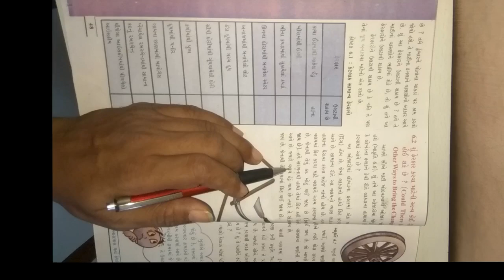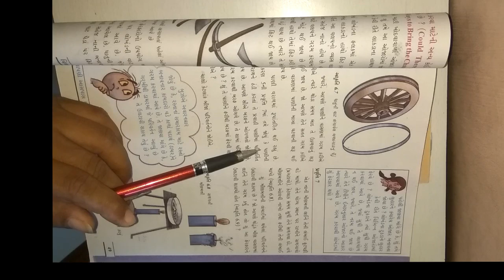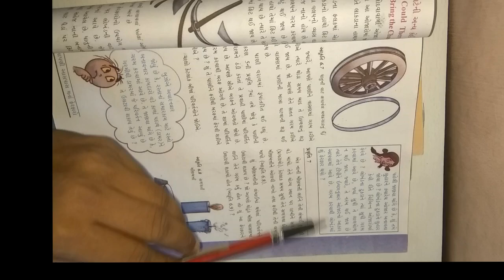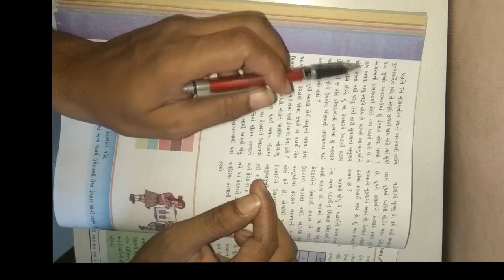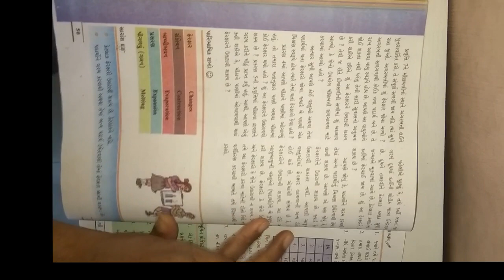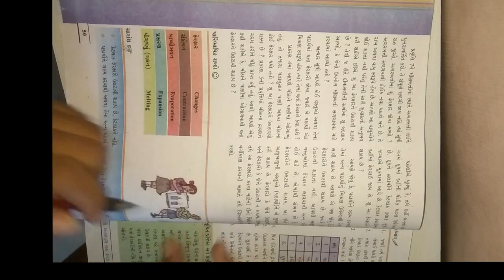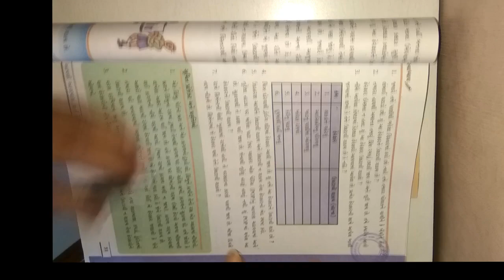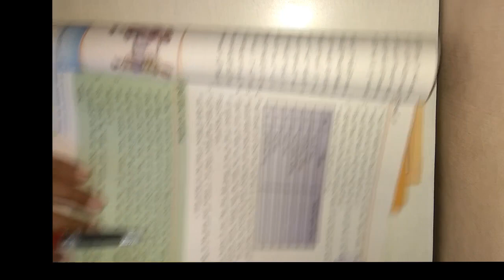ધોરણ ૬ વિષય વિજ્ઞાન પાઠ ૬ આપણી આસપાસ થતાં ફેરફારો ભાગ ૨